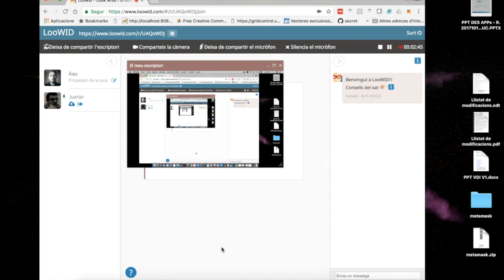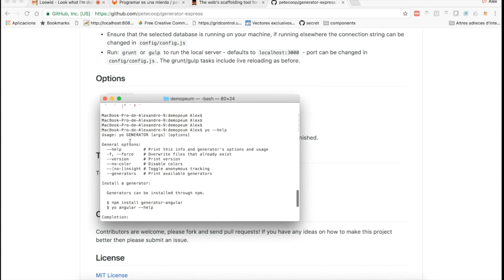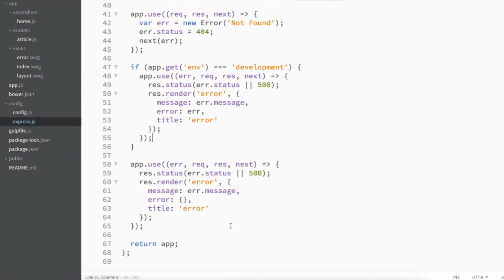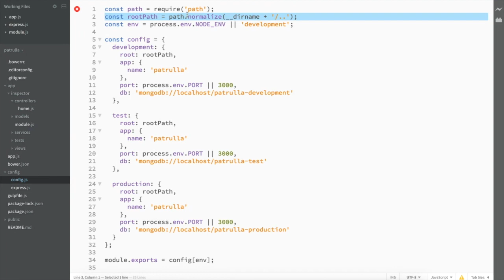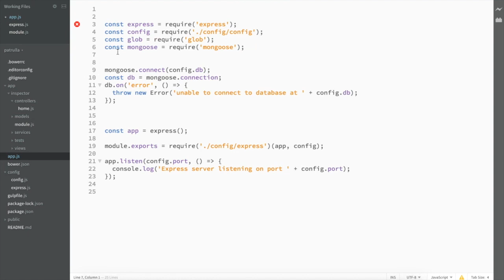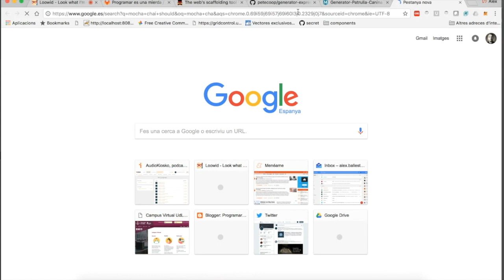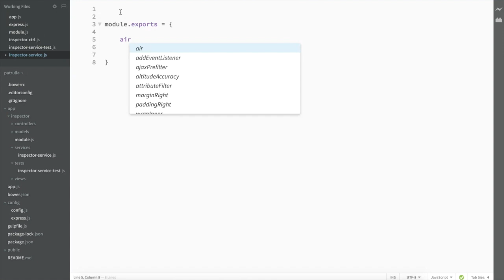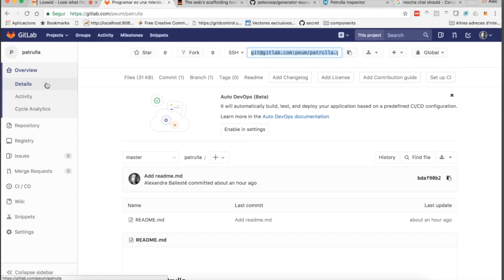CREACIÓN DE UNA APLICACIÓN MODULAR CON NODEJS USANDO BBD, Y GITLAB PARA LA INTEGRACIÓN CONTINUA #1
Este vídeo es una demostración de como crear un proyecto basado en nodeJS modular basándonos en Test Driven Development.

La idea de esta serie de vídeos es ver como se configura un proyecto para el desarrollo teniendo en cuenta los test desde el primer momento, facilitando la separación de código en módulos.

El proyecto usará las tecnologias:

* NodeJS
* GitLab
* Docker
* Yeoman
* NightwathJS
* Mocha
* Chai

Si quieres saber más sobre el testeo te recomendamos que visites nuestro episodio 15 del podcast.

Presentan: Juan José Meroño y Àlex Ballesté